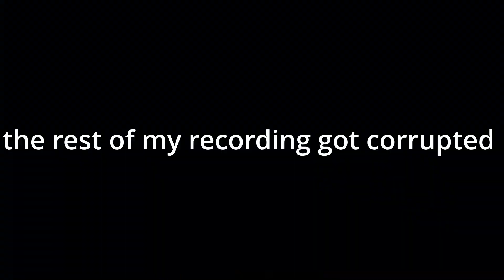Making a Storage Room S6 Ep 5 | SB737's Skyblock Server